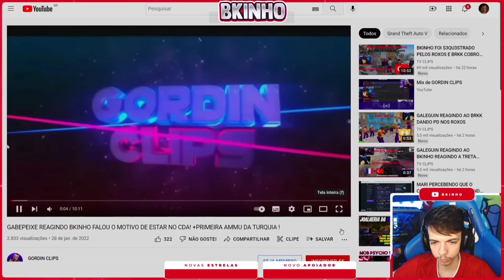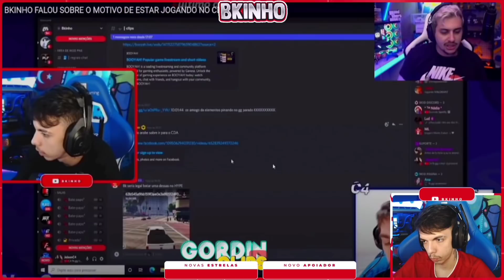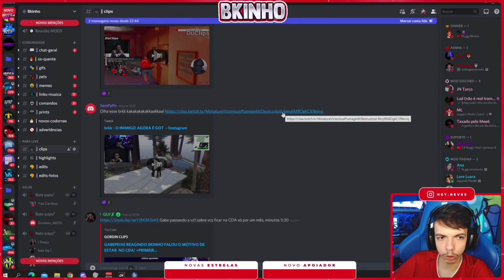BK REAGINDO A O GABE FALANDO SOBRE A TURQUIA FICAR POR MAIS TEMPO NO CDA | FC BKINHO CLIPES